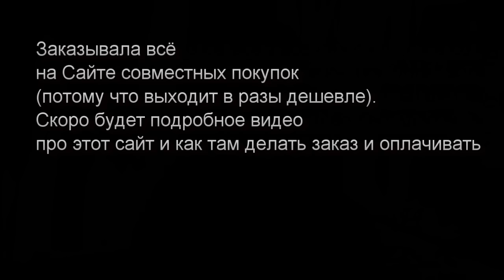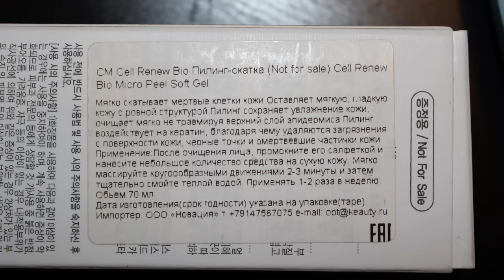КОРЕЙСКАЯ КОСМЕТИКА the Saem. Часть 2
Я в Periscope !!! Введи в поиске : Танюша AS или Atmosfera Schastya

уход за проблемной кожи 25+ как избавиться от прыщей черных точек корейская косметика корейский уход